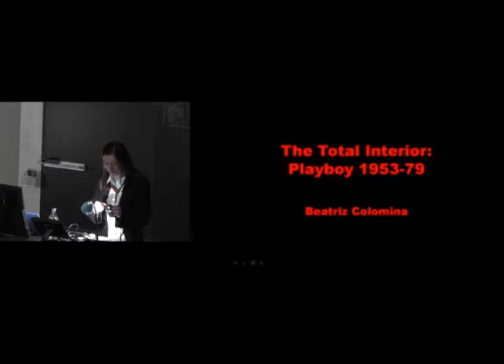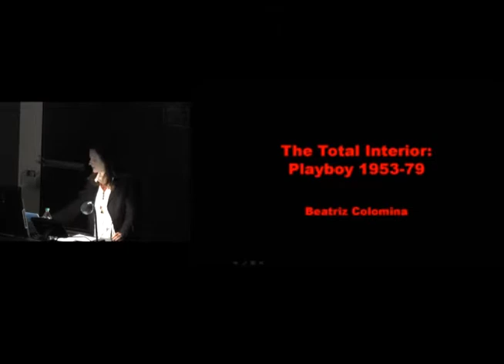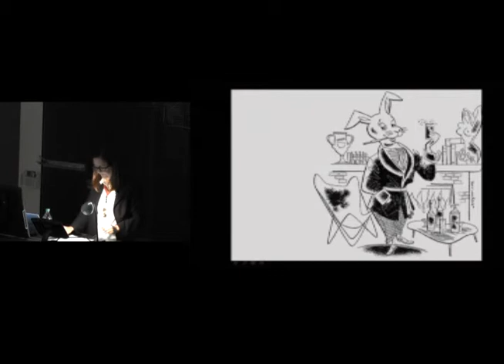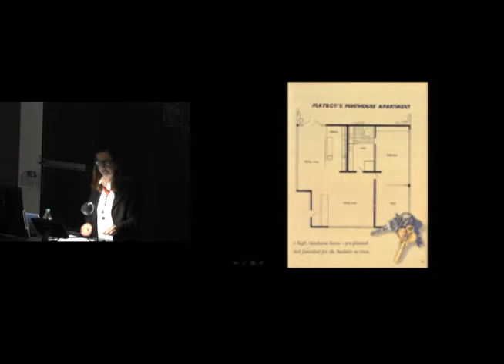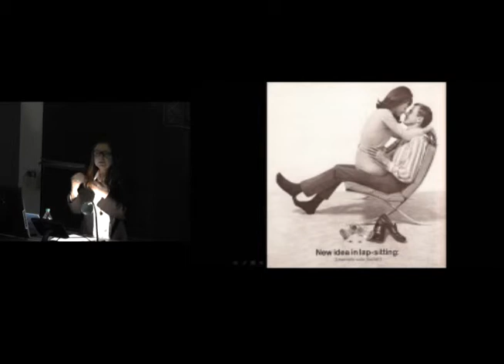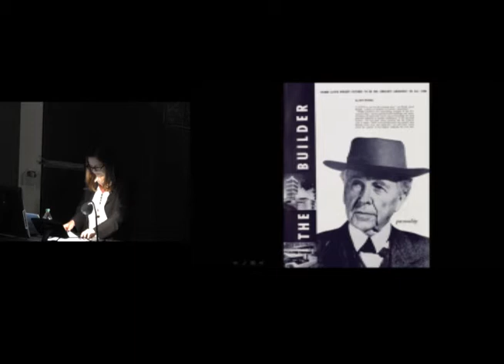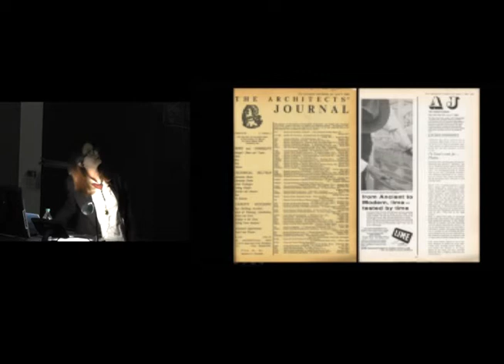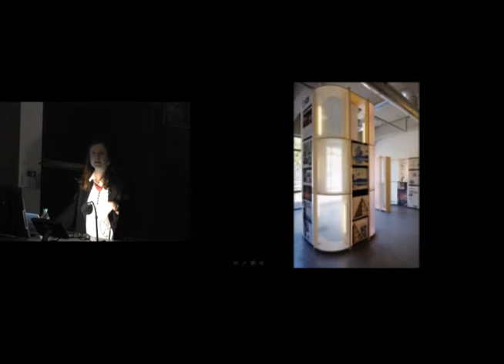Beatriz Colomina - Spring 2013 Baumer Lecture Series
Beatriz Colomina presented this lecture on April 11, 2013 as part of the Spring 2013 Baumer Lecture Series: Elemental at the Knowlton School of Architecture at The Ohio State University.